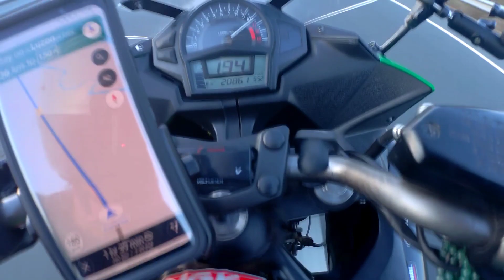ADRENALINE JUNKIES | Ninja 650R vs Toyota Land cruiser | 2016 Kawasaki ER6f / Ninja 650R TOP SPEED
hanggang 204kph lang po ang kaya natin sa 6th gear at nag mabagal na tayo, it can go up to 225kph ng walang kahirap hirap. sadyang pa akyat po ang terrain ng SCTEX pa balik sa Clark. plus may angkas tayo and marami pong dalang bagahe sa luaggage box natin.

2016 ER6F is truly amazing starter bike with enough power that you need.